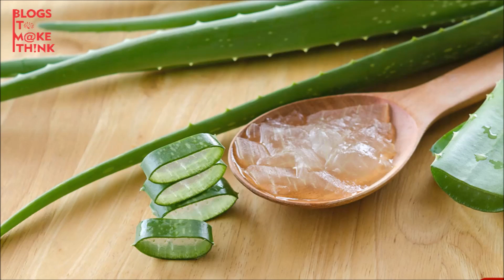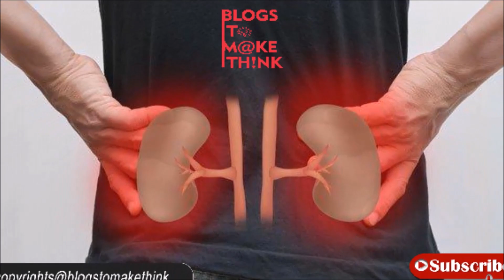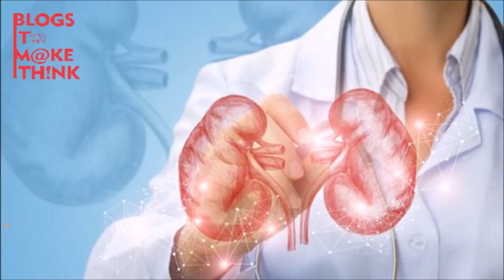एलोवेरा भी हो सकता है आपके लिए हानिकारक | Side Effects of Aloe Vera | Ishita Tripathi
वैसे तो Aloe Vera स्वास्थ्य एवं त्वचा के लिए फायदेमंद माना जाता है | पर कुछ Cases में एलोवेरा बहुत ज्यादा हानिकारक सिद्ध हो सकता है | इस Video में  आपको हम एलोवेरा के उन हानिकारक प्रभाव यानी कि साइड इफेक्ट के बारे में बताएंगे |

Alovera के लड्डू बनाने की विधि एवं फायदे | Recipe and Benefits of Alovera Laddu | Health Tips

गोंद के लड्डू के फायदे और विधि। Benefits & Recipe | Gaund Laddu | Winter Health Tips | Rishika Joshi

गुड़ के 12 फायदे | सर्दियों का राजा | 12 Benefits of Jaggery | Winter Healthy Tips | Rishika Joshi